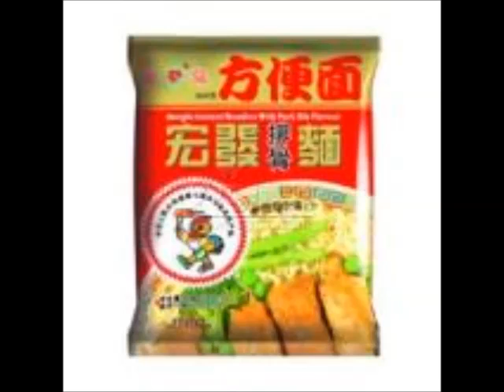artificial shrimp flavour - quest song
this is the quest to end all quests
be all that you can be try your best to be best
eat less carbohydrates and be sure to rehydrate
i'm not really crying it's just the ketamine in my eyes
the word 'donut' appears in astrophysical contexts
more than one might expect
this is the quest go buy shrimp at super best
fish a zebra from the river paint its stripes back on its chest
not in my back yard
man standing in my back yard
holds a string taut
for the benefit of mr kite